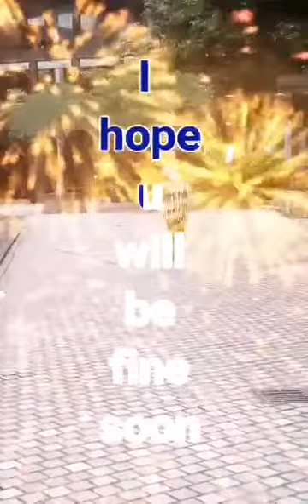Tusok ulit (kalabasan ng pangatlong tusok ) ofwhongkong vaccine covid 19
3rd shot vaccine Hindi man mandatory Ang mag paturok ng anti virus pero need natingga gawin for the safe ng karamihan
pls. stay healthy and
stay safe